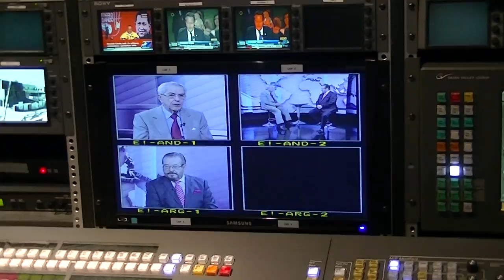GERENCIA 360 gpt back stage 1000 (17)